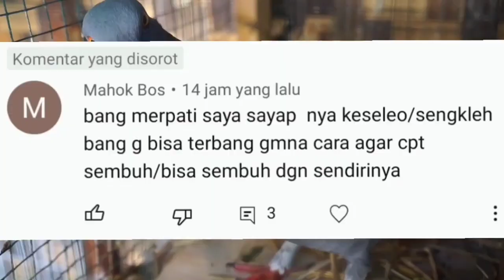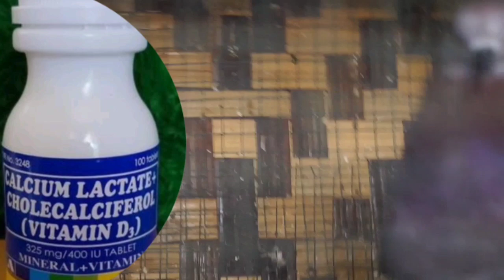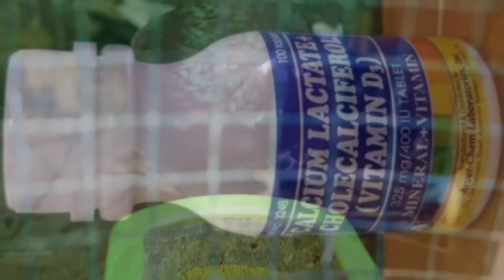🔴 kaki merpati dan sayap burung merpati patt4h bagaimana pengangannya ❓❓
merpati dan sayap burung merpati patt4h bagaimana pengangannya ❓❓
kadangkala sebagai peternak merpati ada ada saja kendala yang dihadapi dalam pemeliharaan merpati termasuk kita menerbangkan merpati dengan kecepatan tinngi merpati tidak tau arah los rem dan akhirnya menabrak pepohonan atau semacamnya yang membuat merpati terluka patah sayap atau kaki ,namun jangan khawatir sahabat semua ada ada 3 metode penyembuhannya
1.kalian bisa menyiapkan kandang berbeda pisahkan yang sakit
2.kasih calcium lactat
3,kasih anti nyeri
4.balut kaki merpati yang patah tulangnya
5,potong bulu sayap dan bulu ekornya agar tidak terbang jauh